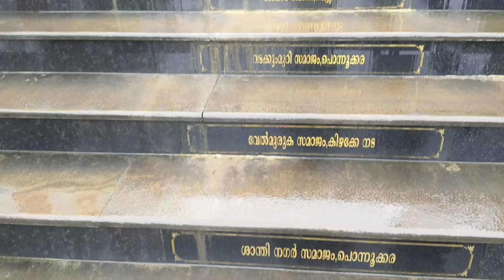കേരള പഴനി ചോച്ചേരിക്കുന്ന് ക്ഷേത്രം |Chocherikunnu temple